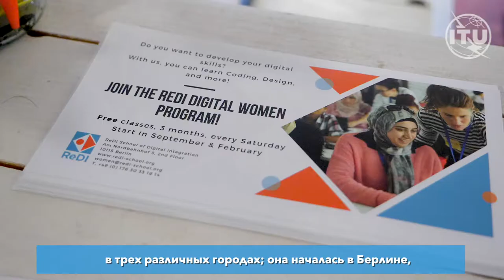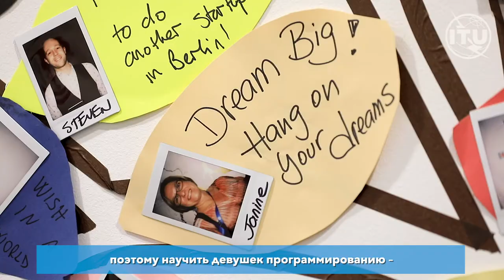Где учат девушек-программистов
В техническом центре Европы – Берлине – применяются технологии, чтобы помочь женщинам в преодолении цифрового разрыва. Лидирует в этой инициативе школа ReDI – некоммерческая организация, в начале своей деятельности бывшая школой программирования для беженцев, которая теперь предлагает цифровые курсы для женщин.